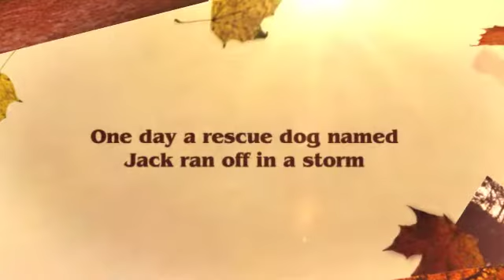White Fur A P